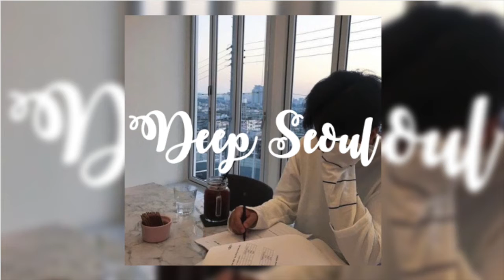offonoff - bath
Follow Deep Seoul for the highest quality. Discover new artists.

Deep Seoul does not own any of the music featured on this channel. This channel is for promotional cause only.

Photo creds/ Unknown